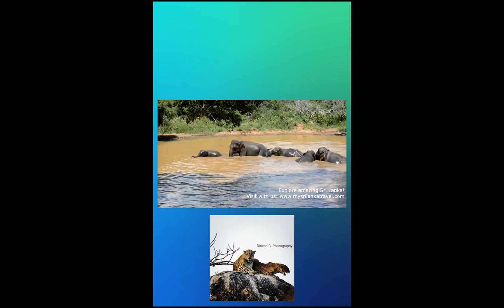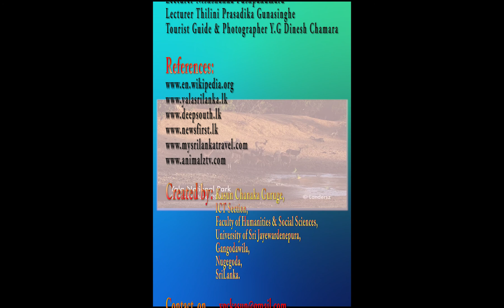Yala National Park Documentary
This is my second video. This video is important to specially tourism field. I think all of my guys likes to wild adventure life. So watch this Yala National Park Documentry and enjoy.